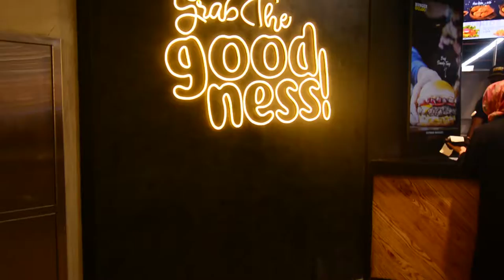New Food Outlets at Dolmen Mall Clifton | 2021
Take a delicious food break from our exciting BIG Sale to recharge for your shopping spree!